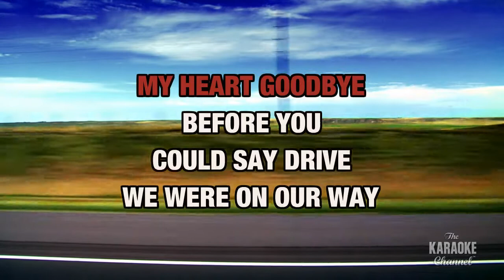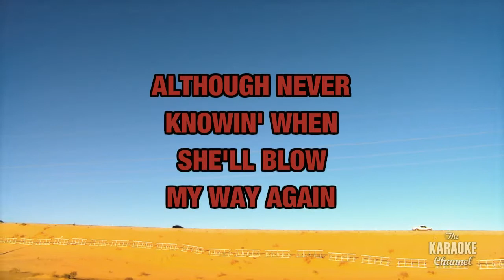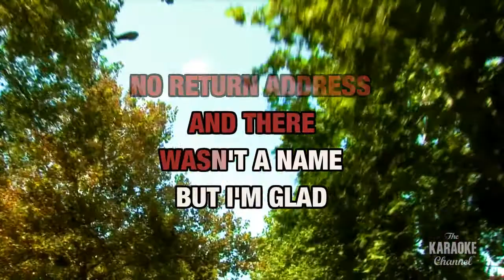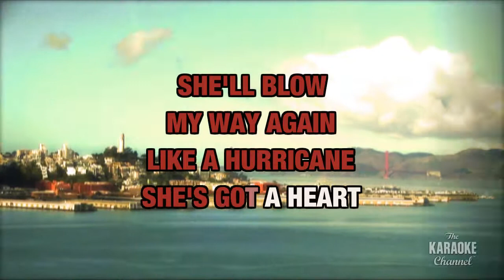Heart Like A Hurricane in the Style of "Larry Stewart" with lyrics (with lead vocal)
Download "Heart Like A Hurricane" in the style of Larry Stewart in MP4 or MP3+G